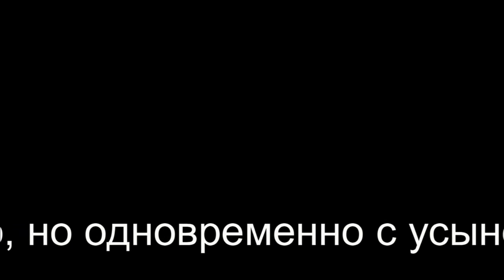Продать ребёнка не удалось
Странный процесс усыновления Артура Бойко прервали его родственники, общественность и Бердичевский горрайонный суд